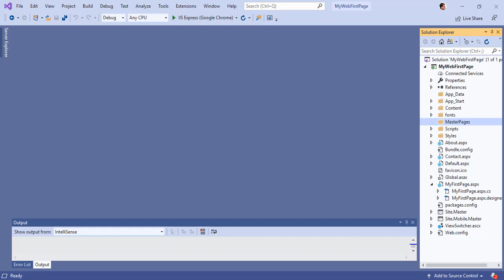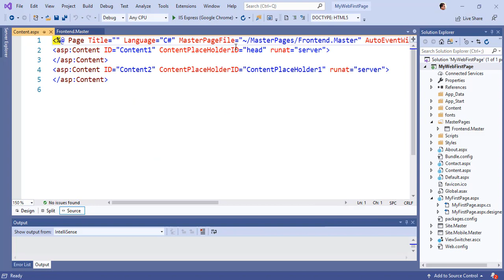Tạo một trang master trong ASP.NET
- ASP.NET Web Forms
- Visual Studio 2019 Community